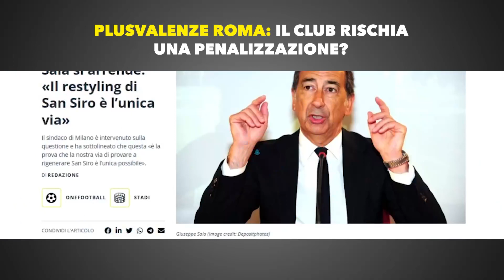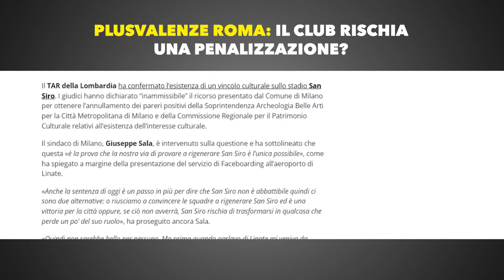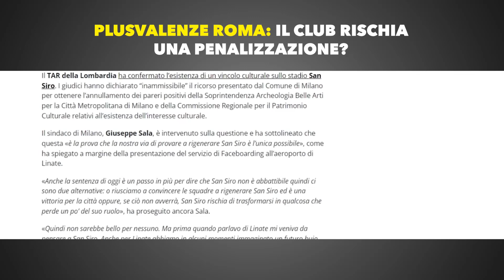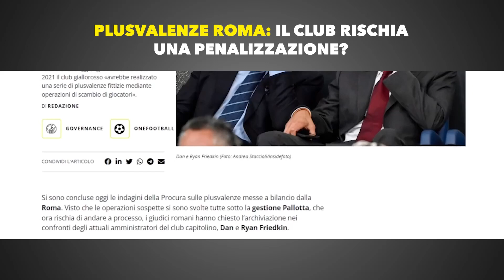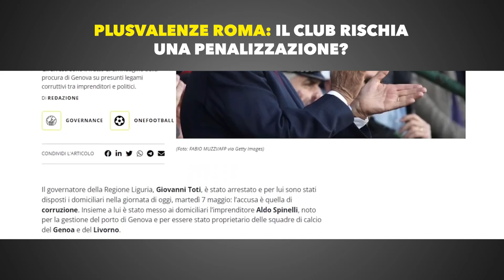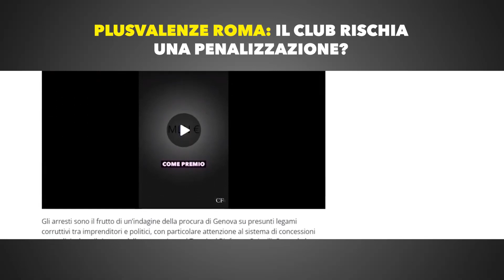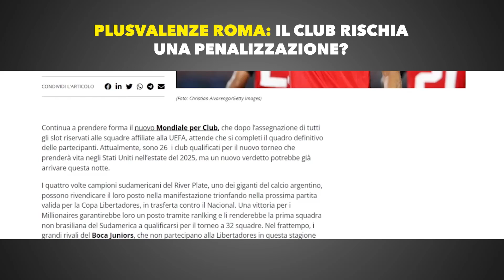CAOS plusvalenze, la ROMA rischia la PENALIZZAZIONE?